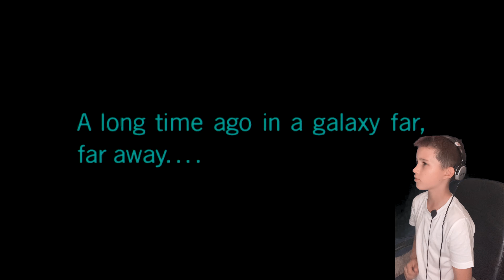Lego star wars the skywalker saga gameplay part 1... MAY THE FORCE BE WITH YOU !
Lego star wars the skywalker saga gameplay part 1

The Skywalker saga is here. !

Let's take a look at Part 1 from the Star Wars series ... Lego style.

Anakin Skywalker ,Padme' Amidala ,Obi-Wan-Kenobi ,Qui-Gon Jinn and even Jar Jar Binks !

As we go on they will be bigger Better ... EPIC! So come join my YouTube journey ...